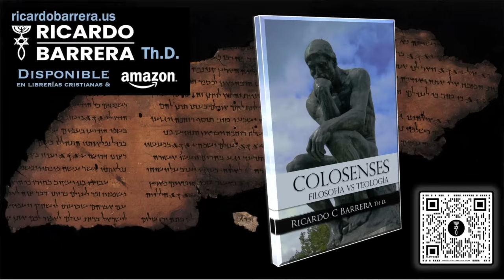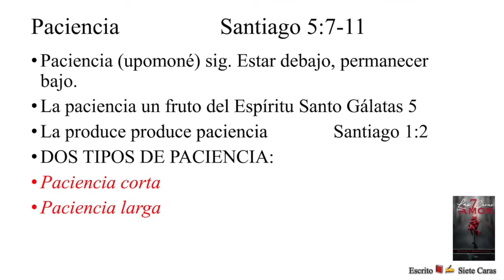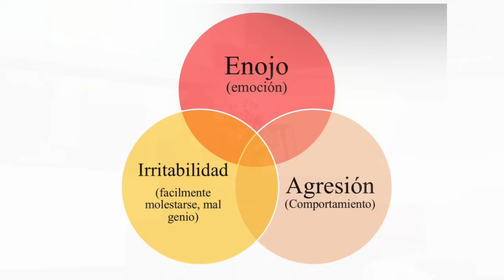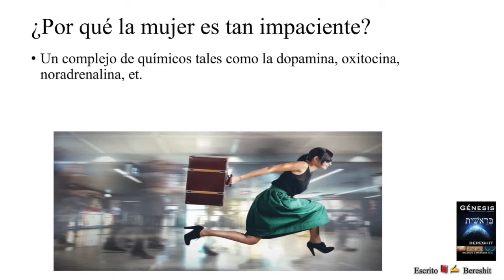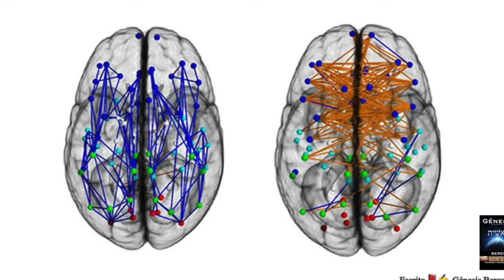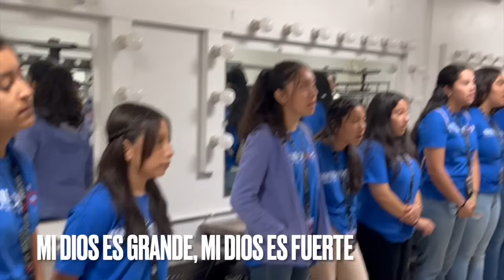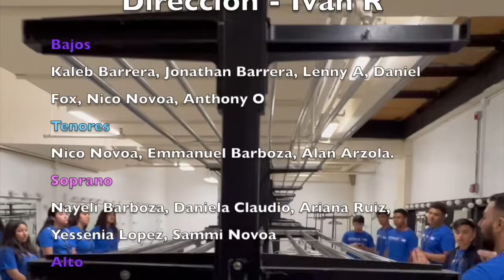El Espíritu Santo y su fruto de paciencia en el Hogar